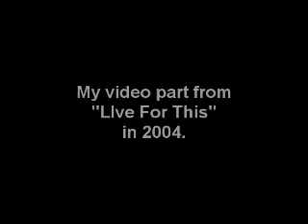Live For This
This is my video part for "Live For This" that was filmed from late '03 through November of '04.